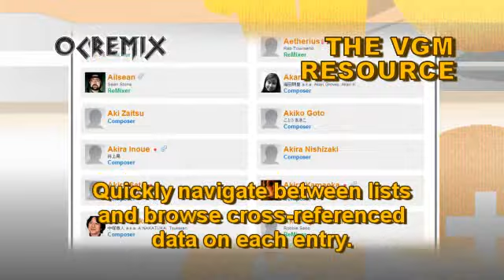Zelda II OC ReMix by Platonist: "Do You Need a Light?" [Battle BGM] (#3755)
• Game: Zelda II: The Adventure of Link (Nintendo, 1987, NES)
• ReMixer(s): Platonist
• Composer(s): Akito Nakatsuka
• Song(s): "Battle BGM"